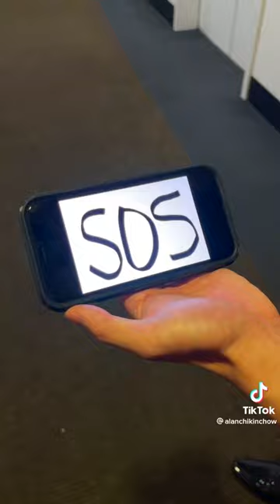Alan Chikin Chow - Best TikToks